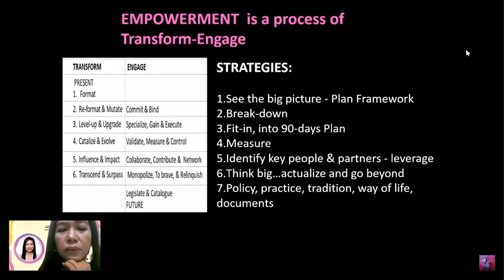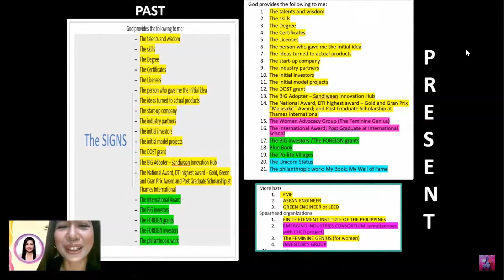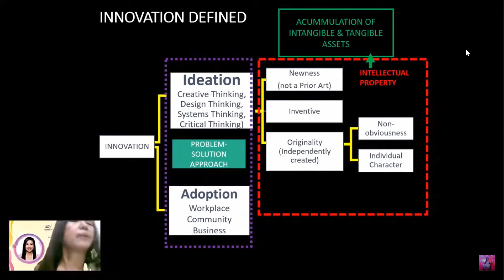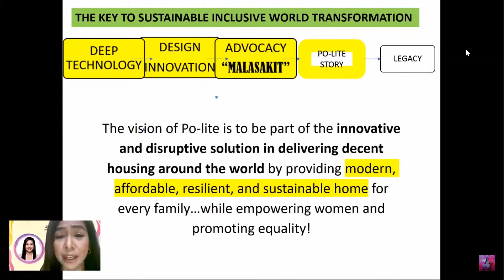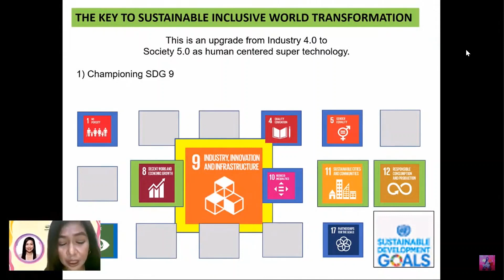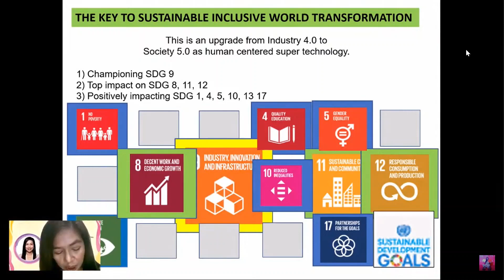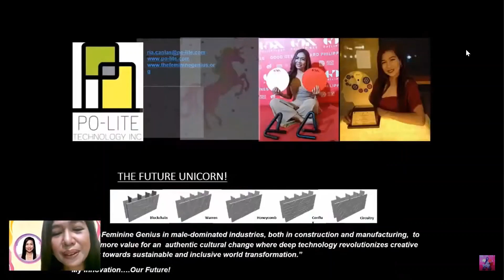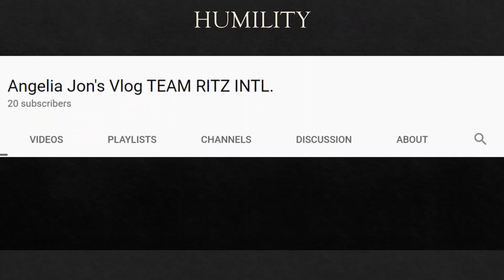Transform and Engage - Feminine Genius Framework (Part 2)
My honor to be talking about women empowerment and gender equality in the Science, Technology and Engineering fields. Full episode at “Women in Science, Technology & Engineering: Paving the way to empowerment and gender equality.”